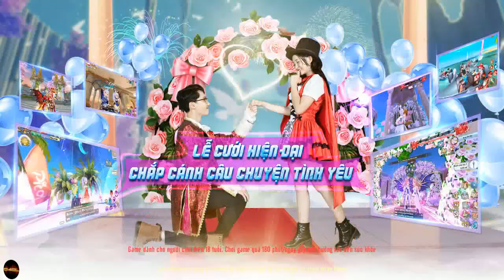[Pháp Thuật 3D] Trải Nghiệm Game Mobile Nhập Vai Mới Của NPH VTC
- Playstore Point:4.8    | Downloaded:50.000+    |Released Date: 19Mar2020
Pháp Thuật 3D – Fantasy M – VTC
Phiêu Lưu Thế Giới Mới – PK Không Giới Hạn
Giữa một rừng game nhập vai tiên hiệp, kiếm hiệp na ná nhau, Pháp Thuật 3D – Fantasy M là một lựa chọn tươi mới và đầy hấp dẫn cho game thủ.
Game đã càn quét các bảng xếp hạng Thái Lan, Hàn Quốc, Trung Quốc, Đài Loan… nay đã có mặt tại Việt Nam do VTC độc quyền phát hành
ĐẶC SẮC
1. Đồ Hoạ 3D Fantasy – Thế Giới Mới Của Game Nhập Vai
Tạo hình nhân vật 3D Chibi độc đáo, đẹp đến từng chi tiết như trong truyện Anime.
Người chơi có thể tự do lựa chọn thay đổi các chi tiết trên khuôn mặt của nhân vật như: mặt, tóc, hoa văn, lông mày, mắt, mũi, môi….Và Hơn 69+ bộ thời trang, vũ khí có thể mix match tùy ý với nhau.
Với góc nhìn đa dạng, tương tác được với mọi dạng địa hình.
2. Mạnh Săn Boss – Yếu Mở Rương – Ai Cũng Có Thưởng
Game có tới hơn 300 chủng loại Boss đa dạng, tượng trưng cho những cột mốc riêng biệt trong game. Chia thành nhiều loại: Thế Giới, Liên Server, Vực Sâu Boss, Khe Nứt Thời Gian, Di Tích Thần Vẫn, Cá Nhân.
Mỗi loại Boss sẽ sở hữu từ 4 đến 8 Tầng ngự trị, mỗi tầng sẽ có từ 7 Boss trở lên. Hệ thống Boss nhiều, dày đặc thích hợp cho cả dân cày trâu bò và đại gia bận rộn.
3. PK Liên Server – Giao Dịch Xuyên Lục Địa
PK tự do khi cho phép người chơi có thể “đồ sát” mọi lúc mọi nơi.
Điểm nổi bật của tựa game chính là những vật phẩm săn được tại các đấu trường liên Sv, người chơi đều có thể đem bán và giao dịch trực tiếp : Linh trang, Thẻ ảo hoá Bảo cụ và Thánh khí cho những nguời chơi liên Sv.
4. Lễ Cưới Hiện Đại – Chắp Cánh Câu Chuyện Tình Yêu
Game thủ có thể lựa chọn 3 hình thức Party kết hôn gồm: Ấm áp. Tinh Xảo, Hào Hoa để làm nơi diễn ra lễ cưới. Không gian lễ đường vô cùng hiện đại, ngọt ngào với phong cách ngoài trời như phương Tây.
Sau khi kết hôn, cặp đôi sẽ bắt đầu có điểm thân mật, tặng hoa và có thể thực hiện những cử chỉ thân mật như: Ôm, Hôn, Cõng, Titanic, Trái tim, Khiêu vũ,….chạm đến từng cảm xúc như đời thực
5. Vào Bãi Biển Sôi Động – Cùng Bạn Bè Đua Ca No
Bước vào thế giới mới trong Pháp Thuật 3D, người chơi sẽ được trải nghiệm 1 không gian Biển xanh hoàn toàn mới lạ như ở Hawai, với khung cảnh chân thật sống động đến từng chi tiết. Điều mà trước đây chưa từng có ở những tựa game mobile.
Tại đây, người chơi sẽ cùng những người bạn của mình tham gia những hoạt động vui nhộn trên bãi biển như: thả bình may mắn, Đua Cano trên mặt nước cùng những cô nàng Hotgirl và thu về cho mình hàng triệu Exp.
6. Xây Dựng Gia Tộc - Thể Hiện Đẳng Cấp
Gia tộc là nơi hội tụ những người bạn bè, anh em thân thiết trong thế giới game Pháp thuật quy tụ về chung 1 mái nhà.
Căn cứ của gia tộc tại Pháp Thuật 3D được thiết kế với một kiến trúc vô cùng hiện đại, đẹp mắt. Một căn nhà gỗ 2 tầng với đầy đủ tiện nghi như: phòng khách, ghế sofa, kệ đồ ăn , thức uống, dàn cây cảnh, hồ sen, cầu gỗ…Tất cả tạo nên 1 không gian mở đậm chất châu Âu.
7. Uỷ Thác Bạn Bè – Nhân Đôi Lợi Ích
Có tính năng Uỷ thác cho người chơi khác sử dụng Acc của mình để thực hiện nhiệm vụ,hoạt động ngày và đặc biệt là có thể săn Boss “Cày“ đồ cho người uỷ thác.
Người nhận uỷ thác cũng sẽ nhận về những lợi ích đáng kể như: Kim Cương Khoá, Thẻ thưởng nhiều lần, Vé càn quét,…v..v
Phát hành bởi VTC Mobile
Chăm sóc khách hàng: 19001104